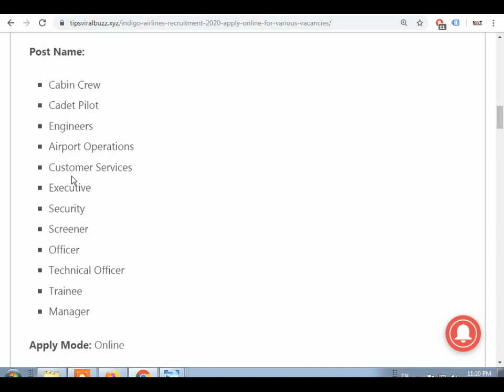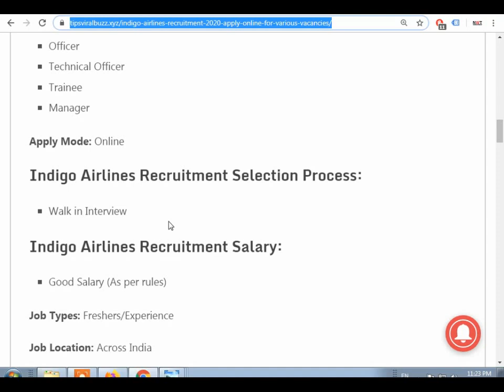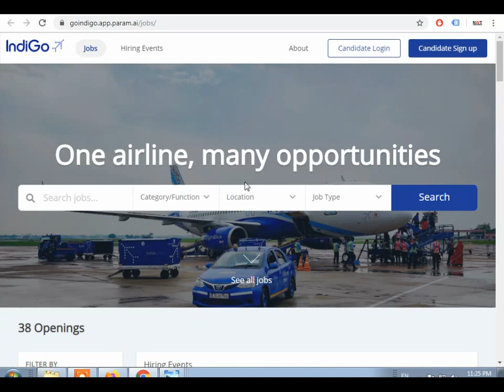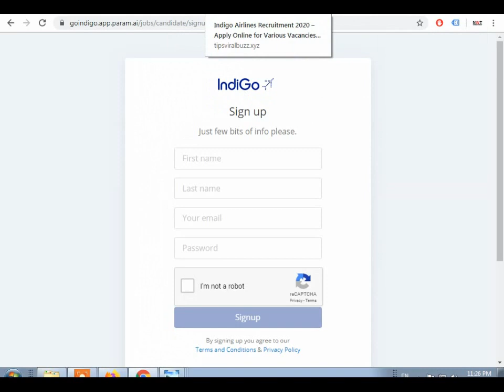AirPort Vacancy || Indigo Airlines Recruitment 2020 Latest Govt Jobs Sarkari Naukari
AirPort Vacancy || Indigo Airlines Recruitment 2024 Latest Govt Jobs Sarkari Naukari Airport | Indigo Airlines नई भर्ती शुरू 2024 ✈️ | Indigo Job Vacancy April 2024 | Airport jobs in India indigojob airportjobs privatejobs2024 indigoairlines jobs Airport में निकली भर्ती || Indigo job vacancy 2024 || indigo 10th pass job || Job vacancy 2024